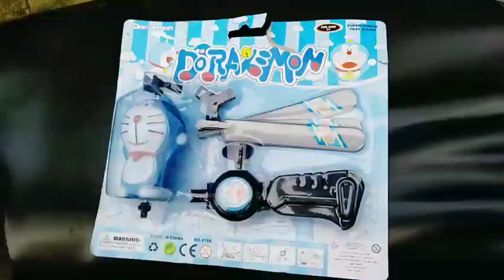flying doremon toy unboxing video doremon toy review video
hi everyone 👋 today I am show your amazing doremon flying toy 😍 . children can  easily  play with this doremon toy

doremon flying toy:-